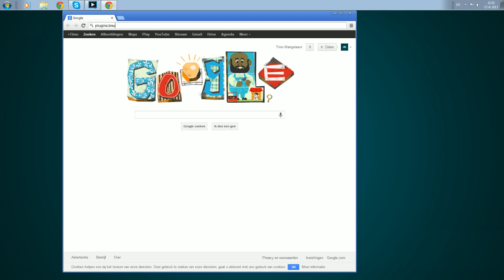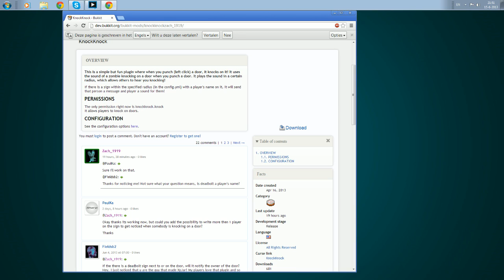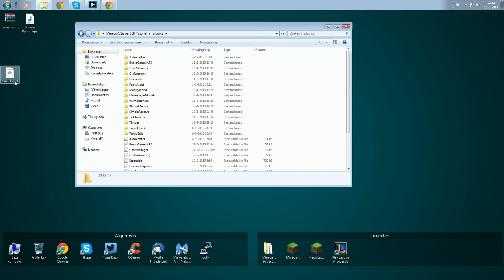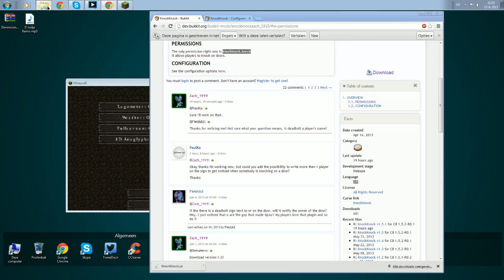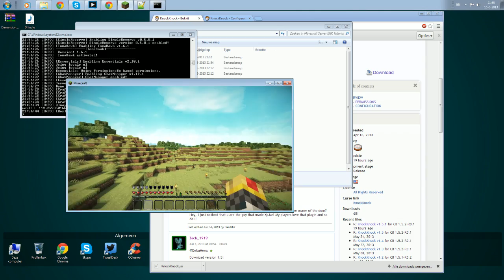Kevin's Tutorials - Knock knock!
Welkom bij de tutorial serie over hoe je je eigen bukkit server maakt. Sorry dat ik wat snel ga. Mocht je toch vragen hebben dan hoor ik dat graag van je. Zet even in de reacties wat ik volgende week moet behandelen. Ook vind je hier een aantal downloads om jullie te helpen. Ook ben ik vaak te vinden op skype. Dit geef ik dan aan in de videos.

Wil jij alle plugins downloaden?

Wil jij mijn essentials-config download?

Wil jij Iconomy downloaden?

Wil jij mijn permissions-bestand downloaden? (PEX)

Wil jij mijn groups-bestand downloaden? (GroupManager)

Help! Mijn .bat bestand opent standaard in een kladblok!

Help! Mijn opstartbestand doet het niet!

Welkom op EenGameKanaal. Hier worden dagelijks de leukste
gameplays geüpload door verschillende soorten mensen.

Ook de director heeft een twitter account! Wil jij meer van dit EGK lid weten?
Volg hem dan ook op Twitter, want daar zie je alle updates over EenGameKanaal of zijn eigen kanaal.

► Volg me op Twitter EIGEN NAAM)

Extra informatie
We hebben ook nog meer kanalen waar we af en toe leuke videos uploaden.

Ook EenGameKanaal gebruikt social media. Wil jij up to date blijven van alles dat EenGameKanaal doet? Volg ons dan!

Ook livestreamen we vaak op Twitch! Onze Twitch livestreams kun je vinden op:

Deel onze video's via twitter, Facebook en al die dingen! Daar steun je ons heel erg mee.